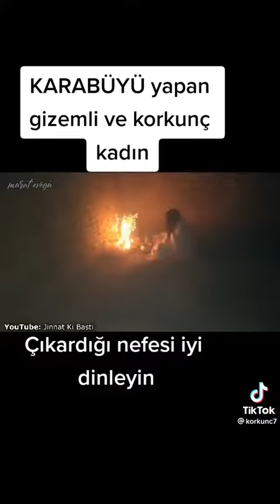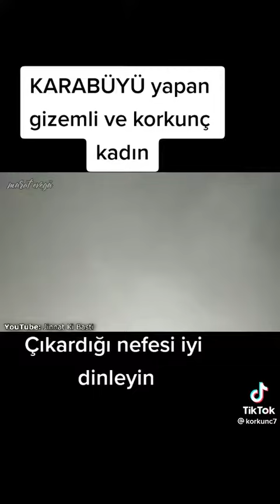ÇIKARDIĞI NEFES İYİ DİNLE